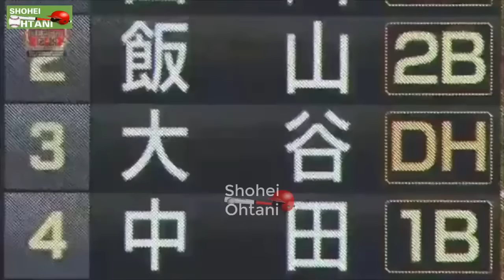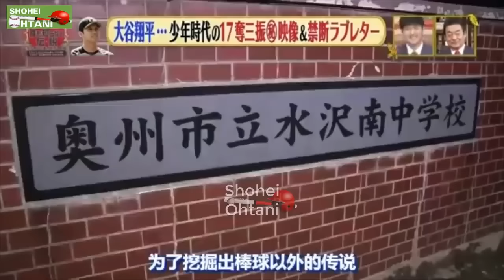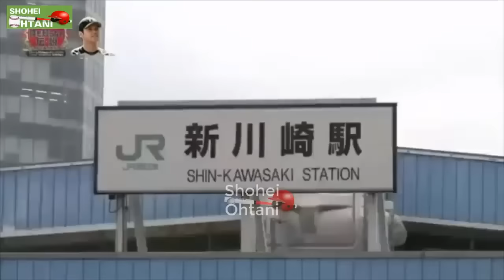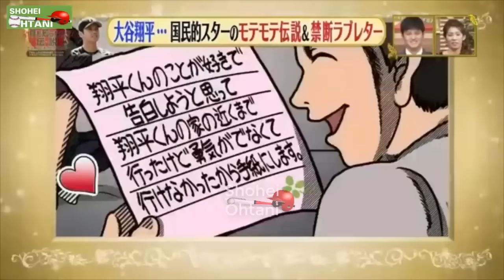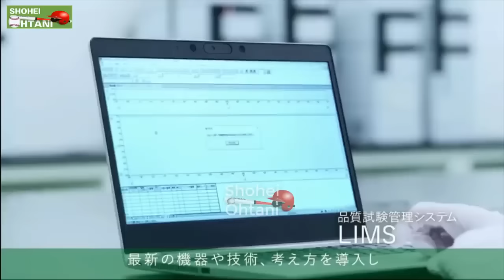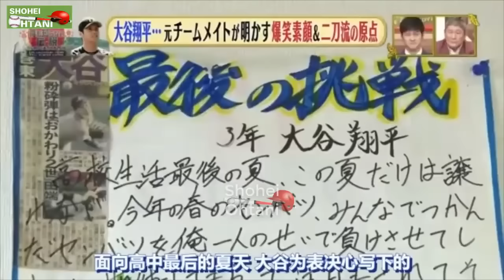【大谷翔平】幼少〜高校エピソード 恋愛モテエピソードも！大谷翔平 OHTANI SHOHEI#野球